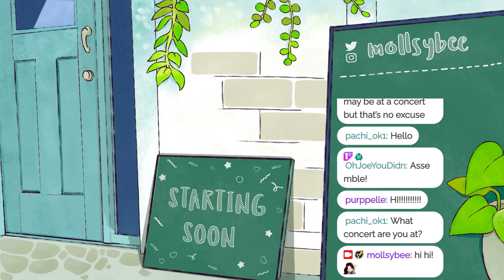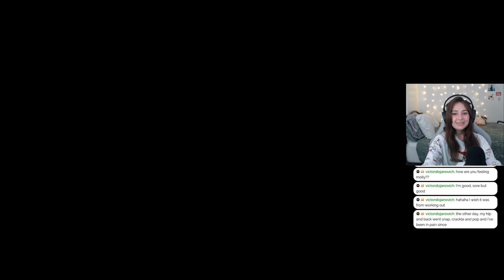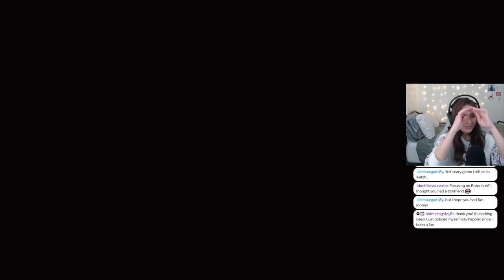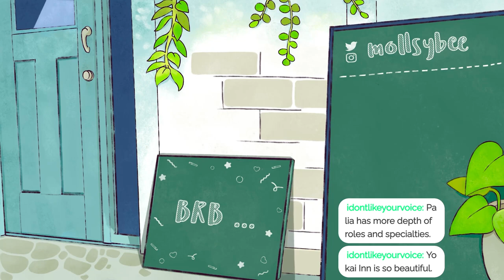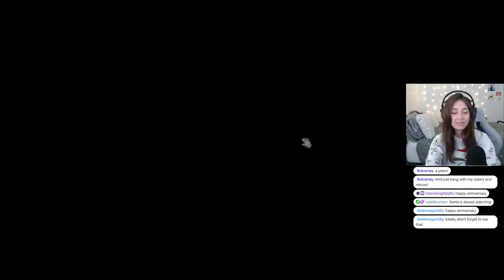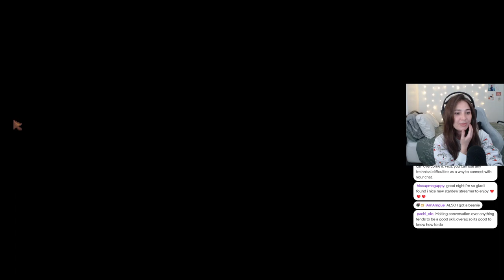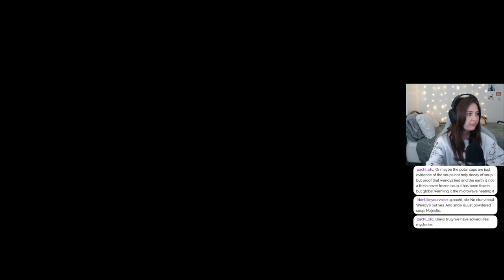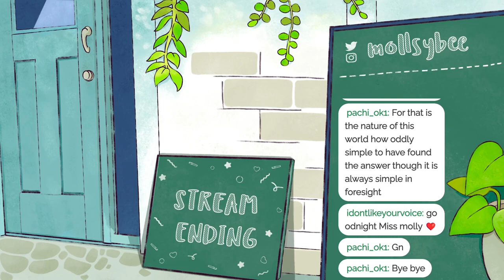Twitch Livestream | Stardew Valley Playthrough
Stream from December 23rd!  Let's aim for perfection!

SOCIAL:
If you search mollsybee on Instagram, Twitter, and/or TikTok you'll find me. (: